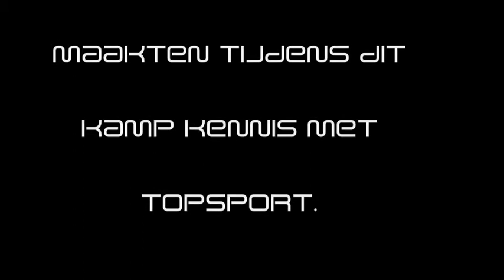Nationale Sportkampen "Bruggetje"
Tophockeykamp 2009
Trainingsvormen o.l.v. Roelant Oltmans hockeykamp hockeykampen